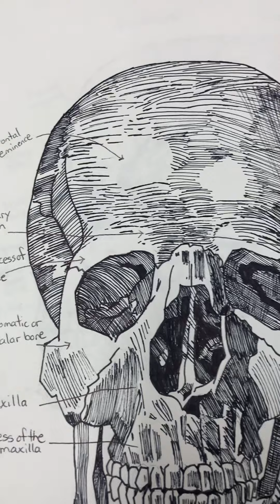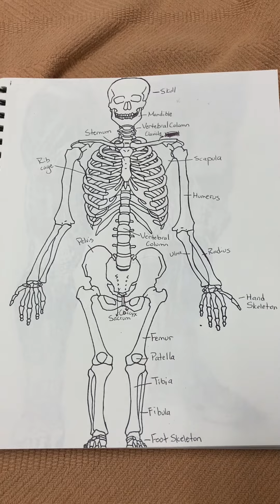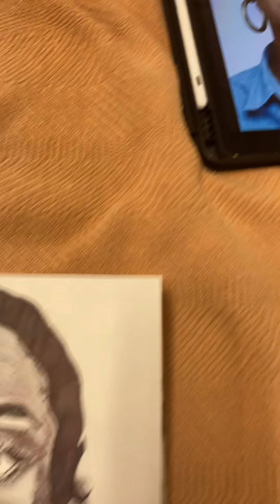Figure Drawing Sketchbook Tour (Fall 2022)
Just wanted to show y’all what I’ve been doing in my figure drawing class for homework during the current Fall 2022 semester. I was required to use a wet medium for all of these drawings, so I chose to use a pen (I used ink wash for the hair in the last 2 portraits).

Have a great day and stay hydrated💙